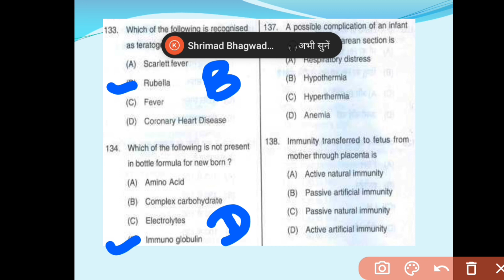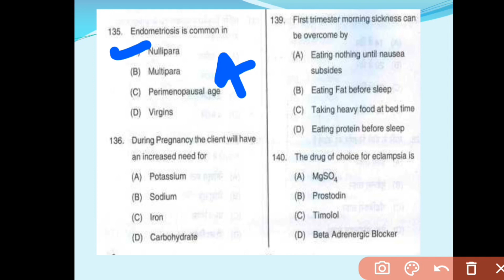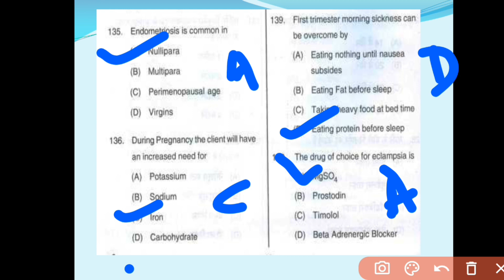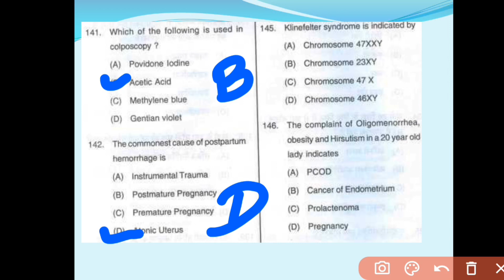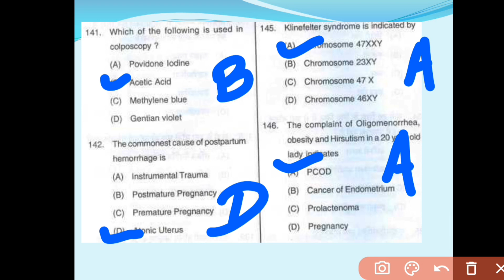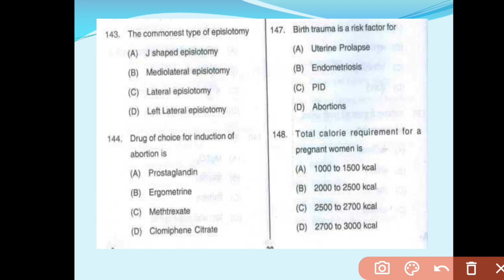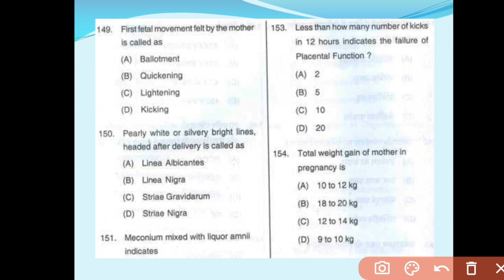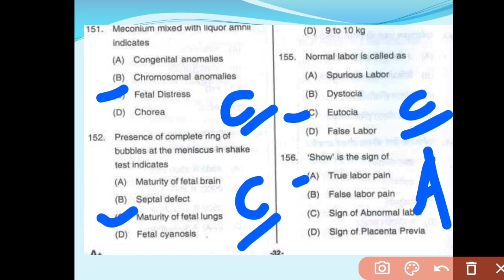Nursing exam very important questions Dsssb previous year exam#Important Questions with answere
NORCET 5.0/UPPSC Staff Nurse Exam 2023 || UPPSCExam Special #35 | Most Important Questions..AIIMS NORCET 2023: Norcet -5Complete ExamPreparation with Question & Answers/previous#nursing mcqs

Norcet 5 exam
AlIMS NORCET 2023: Complete Exam Preparation
Get ready to conquer the AlIMS NORCET 2023 exam withour comprehensive exam preparation video! Designedspecifically for aspiring nursing professionals like you, this

AIIMS NORCET 5.0 Exam/norcet exam preparation I aims norcet 2023 aiims norcet questions/nursin

Nursing MCQs
Nursing exam preparation
Nursing exam
Staff Nurse
Nursing previous years exam
Nursing paper

abour room
NCLEX-RN

labour mechanism steps
labour mechanism in hindi
labour mechanism animation
labour mechanism video
labour mechanism steps in hindi
labour mechanism selfless medicose
labour mechanism sinhala
labour mechanism mnemonic
mechanism mechanical mechanics
labour stages
labour stages of pregnancy in hindi
labour stages
mcqs for nursing test
mcqs for nursing
mcqs for nursing test preparation
mcqs for nursing exams
mcqs for nursing informatics
mcgs for nursing process
mcq for nursing entrance exam
mcq
How do I prepare for MCOs test?
How to prepare for a nursing exam?
What is the full form of Mcq in nursing?
Which exam is important for nursing?
Nursing MCOs with answers pdf
Fundamentals of nursing MCOs with Answers
pdf
MCO for Nursing Exam with answers
Nursing MCQ Books PDF
GNM Nursing MCQ questions
Nursing MCQ Questions
Nursing MCOs online
b.sc nursing mcq questions and answers pdf
MCQ questions for B SC Nursing 1st Year
Community health nursing MCQs with answers
pdf
BSC Nursing MCQ Questions in Hindi
AIlMS Staff Nurse MCQ PDF
Medical surgical nursing mcq with answers
Medical surgical nursing multiple choice

Target High Nursing book flipkart
PR Yadav Nursing Boo
questions and answers
questions and
mcqs
Suggested channel:-
for nurse preparation
utkarsh nursing academy
nursing study
nursing smart
om nursing academy
The Nurse
ICU NURSE

past papers nursing mcqss
past papers nursing mcqs with
answers pdf
past papers nursing
arget
target high book
target high book price
How many pages is target high?
Which book is best
Target High Nursing book 6th Edition PDF
download

norcet exam
bsc nursing
RUHS msc nursing
#msc nursing
previous years important mcqs
previous year question paper
labour room
NCLEX-RN
The surgical nursing
past papers nursing
target high book
Which book is best for
download
Target high nursing book pdf free
Target high nursing book pdf download
Target high nursing book pdf
Target high Nursing book 7th edition
mcqs for nursingl
meqs fo

Suggested vedio:-
1.AIIMS NORCET 5.0 Exam Date notification out
I pre- mains|LIVE| By Rajesh Sir
RJ CAREER POINT NURSING .
2.NORCET 5ExamDate Out||NORCET 5
Notification 2023 OUTe#来

3.norcet exam preparation I aims norcet 2023 I
aiims norcet questions and answer #47
For Nurses Preparation.
4.norcet exam preparation I aiims norcet 2023 I
aiims norcet questions and answers #16

5.Most Expected Questions and Answers For
Nursing Officer Exam Preparation//Part-2
Mookambika Nursing
6.Best Guide For NORCET-5 Target High Or
Mosby a7 ₹f Best $? nursingofficer aiim...
Medical Shine At AIlMS Delhi
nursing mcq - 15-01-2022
8.AllMS NORCET 2023: Complete Exam
Preparation with Question & Answers #53
For Nurses Preparation:

9.AIMS NORCET 2023: Complete Exam
Preparation with Question & Answers #52
1.Stages of Labor II GNM 3rd Year ll Midwifery
and Gynaecological Nursing ll Dhiraj Sir ll
Cards
2.Labour- Stages of Labour - Easily explained
Hindi
3.Stages of Labor Nursing OB for Nursing
StudentsAIlMS NORCET 2023Series/AIIMS NORCET-5/NORCET-5 MAINSScenario Skill Based MCQs

6.AIIMS NORCET 5.0 Exam/norcet exam preparation I aims norcet

7.AllMS NORCET 2023: Complete Exam
Preparation with Question & Answers #59